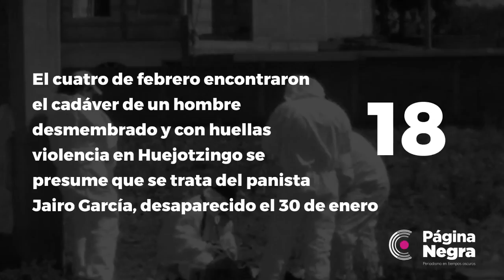Resumen informativo del primer fin de semana de febrero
¿Aprovechaste el puente para desconectarte de todo? Aquí te dejamos un resumen informativo de lo que pasó durante estos días para que estés al corriente